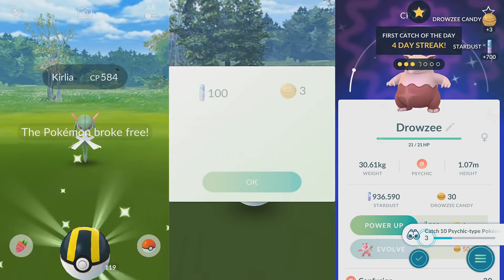Pokemon Go Psychic Spectacular Aftermath - Shiny Drowzee & Black Hat Pikachu +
Psychic Spectacular event ends with me having caught 2 shiny drowzee and 5 shiny black hat avatar pikachu!! Also i caught final evolution forms like Gengar, Slowbro, Hypno, Claydol, Grumpig, Exeggutor, kirlia, kadabra and 2x Togetic